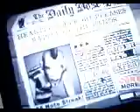FTK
Awsome, one of my best runs of FTK